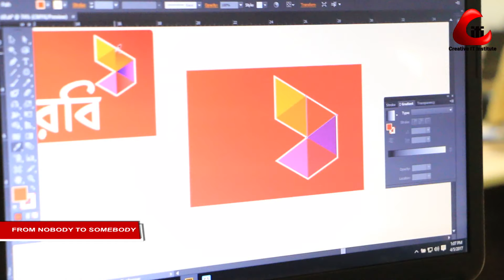Success Story in Graphic Design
শিল্পী মনের ভাবনা প্রকাশের জায়গা গ্রাফিক ডিজাইন। রয়েছে মন মতন নিজের ভাবনা প্রকাশের জায়গা। অনেকের মনেই সুপ্ত প্রতিভা লুকিয়ে থাকে,থাকে সুদৃঢ় আকাঙ্খা। ইচ্ছে থাকে গ্রাফিক ডিজাইনের জগতে ভালো কিছু করার তবু আশেপাশের মানুষের  প্রভাবে পড়ে আমরা হারাই আমাদের সম্ভাবনাকে। কিন্তু কিছু প্রতিভা লড়তে জানে। আজ আমরা সেরকম একজনের কথাই বলবো। তার নাম জাহিদ আহমেদ যিনি প্রশিক্ষণরত অবস্থায় ৩ টি কন্টেস্ট জিতে আয় করেছেন বৈদেশিক মুদ্রা। আসুন দেখি তার সাফল্যের গল্প-

হয়ে উঠুন IT প্রফেশনাল , অংশ নিন আমাদের ফ্রি ওয়ার্কশপ ও সেমিনারে । যেকোন IT প্রশিক্ষণ নেয়ার আগে আমাদের ফ্রি সেমিনার গুলো করে দেখতে পারেন । আমাদের ফ্রি সেমিনারে অংশ নিতে কল করুন , কল পেতে রেজিস্ট্রেশন করুন অথবা সরাসরি আমাদের অফিসে চলে আসুন । আমরা রয়েছি আপনার অপেক্ষায় ।

আমাদের ঠিকানাঃ
ক্রিয়েটিভ আইটি ইন্সটিটিউট
মমতাজ প্লাজা (৫মতলা )(ল্যাবএইড হাসপাতালের বিপরীতপাশে),
বাড়ি# ৭, রোড# ৪, ধানমন্ডি, ঢাকা।